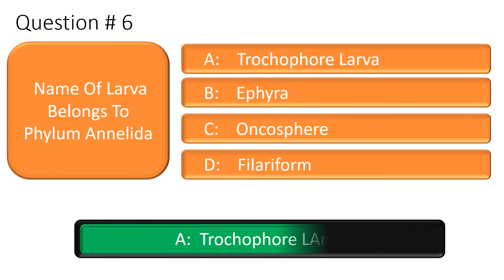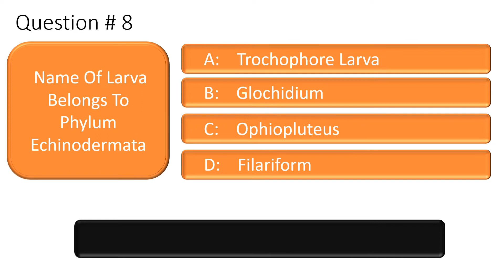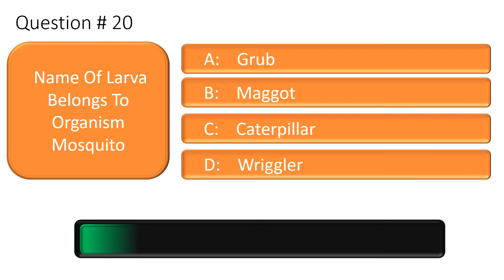zoology Part 2 | Larva Name Of All Important Phylum | Top 20 MCQs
this video contains multiple choice questions about past paper lecturer Zoology. in this video, I will discuss fast 30 in detail. I am sure that this paper will help you a lot in your preparation for different biological Exams. keep watching this video till the end and subscribe to our YouTube channel for the latest updates.

MCQs on larva of all phylum
larva names of all phylum
MCQs on zoology
mcqs of past paper